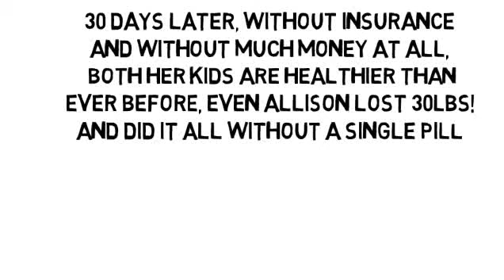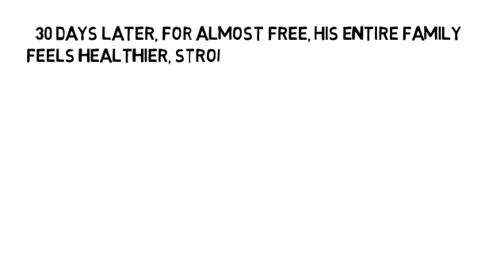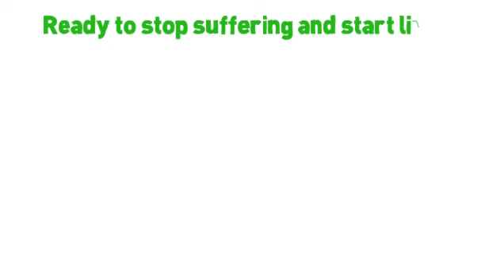Multiple Sclerocis by NoMoreVitamins com